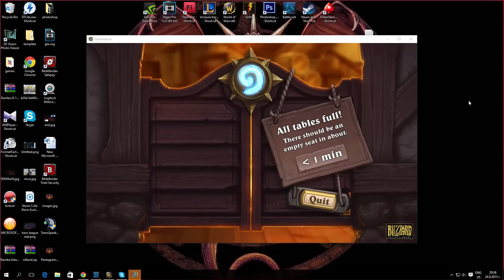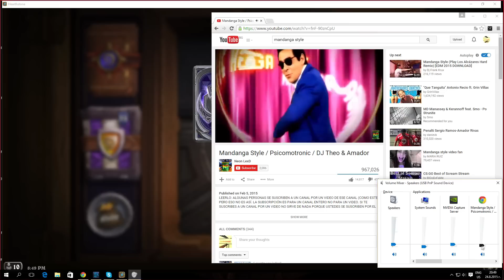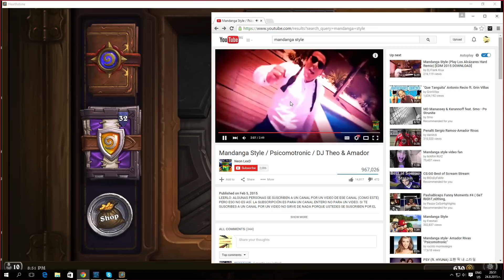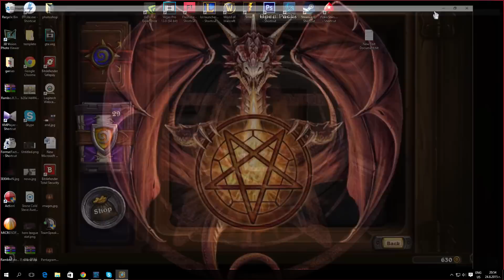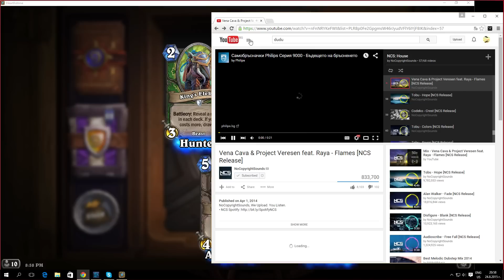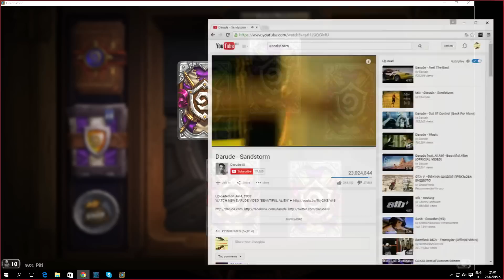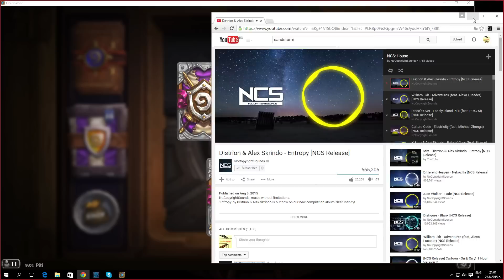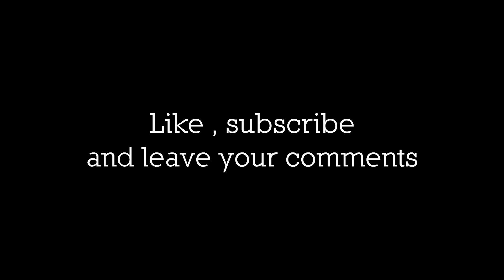Worst pack opening went wrong + GIVEAWAY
Blizzard is always with you. 28:30

   The code is for ONE pack ! ~Mistakes were made~

What do you have to do? On 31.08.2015 i will post a status update with the giveaway. All you have to do then is comment with your post number. If the guy before you commented 1, you have to comment with 2 and so on. I will then select a random number. If two people posted a duplicate number, the first person who commented that number wins.

    ~ Music ~
As you probably saw , Im listening to NCS channel.

You can all the tracks there and support the creators :)